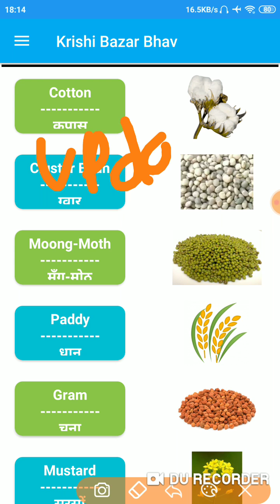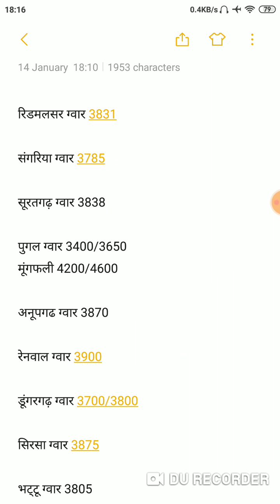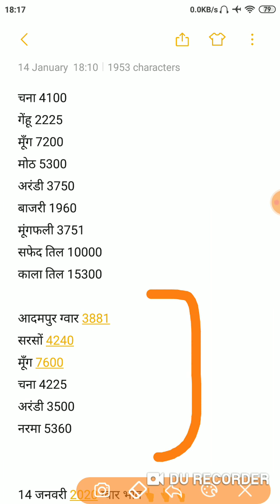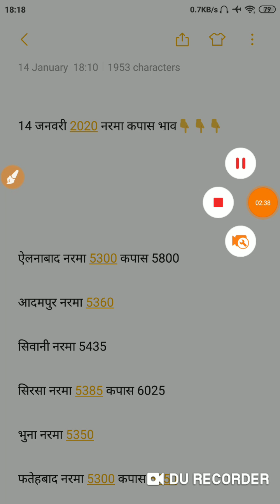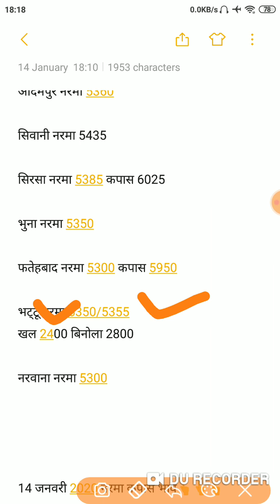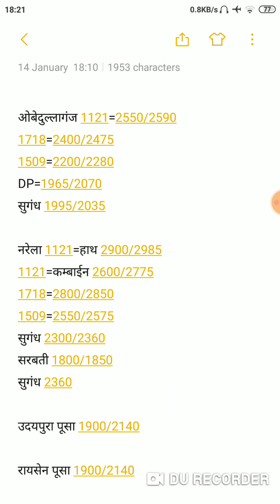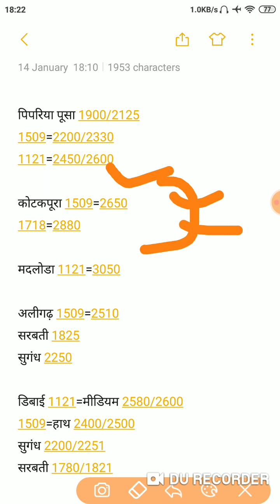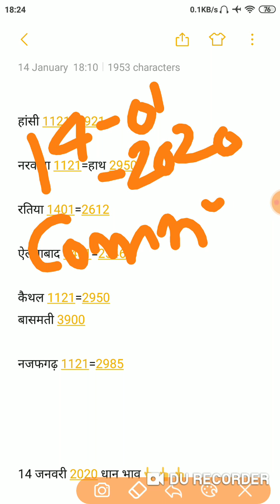14 जनवरी 2020 मंडी भाव । Green Gram Prices Increase | Green Gram Report